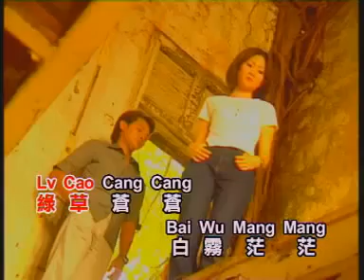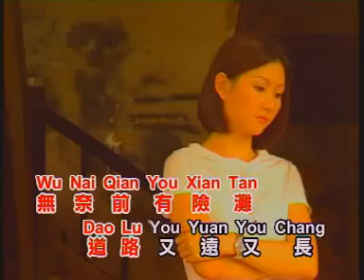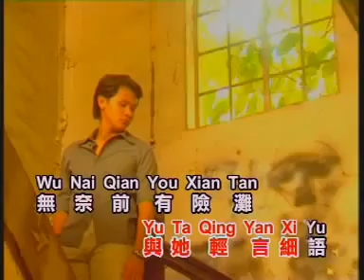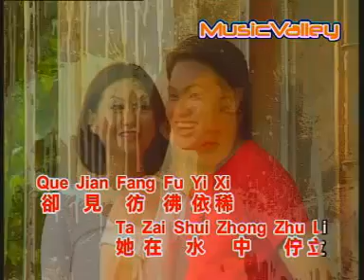黃曉君 - 在水一方 Karaoke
黃曉君 - 在水一方